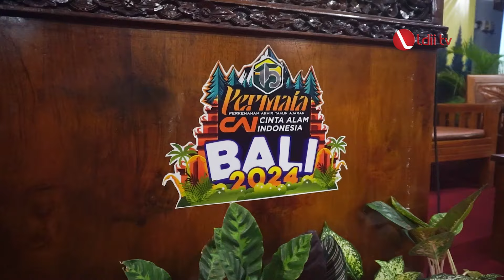LDII TV: Ikuti CAI Bali 2024, Generasi Muda LDII Bali Digembleng 29 Karakter Luhur